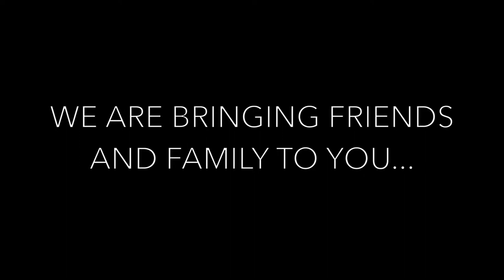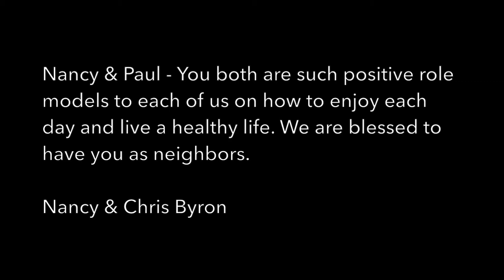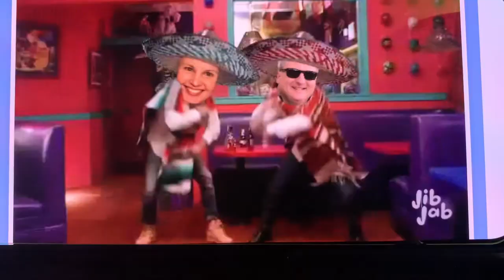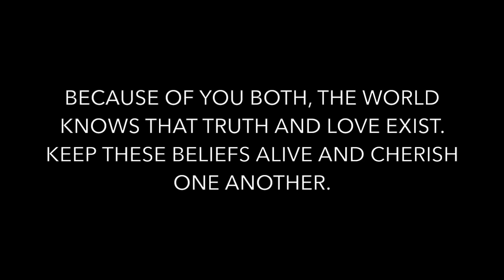Paul & Nancy 50th Anniversary